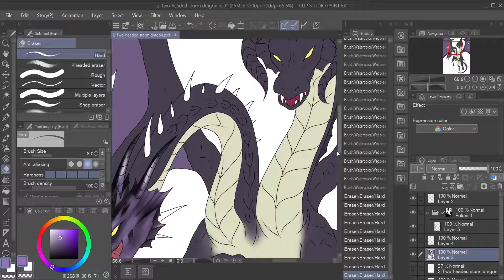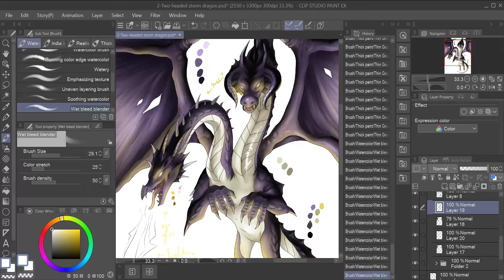Storm Dragon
I first sketched this back in 2020 when taking a few dragon prompts from my sister just for fun, this one being "two-headed storm dragon". Of course college and life stuff got in the way and I didn't get around to finishing it until now, but I'm pretty happy with how it turned out!

Video is sped up x100, actual time spent was approx 4.5 hrs

Music is "Lord of Chaos" by Peter Crowley, edited to fit the duration of the video